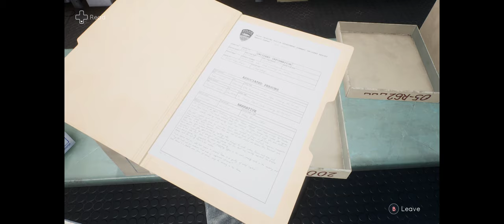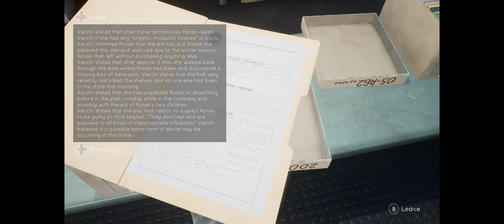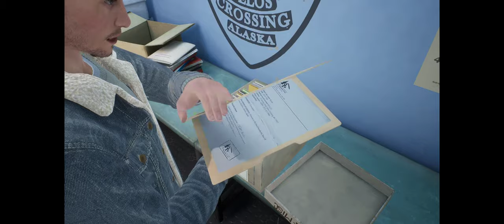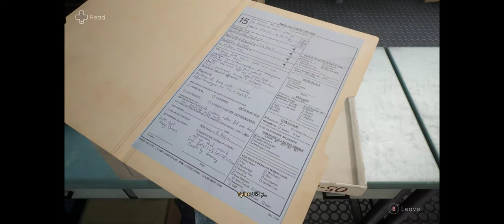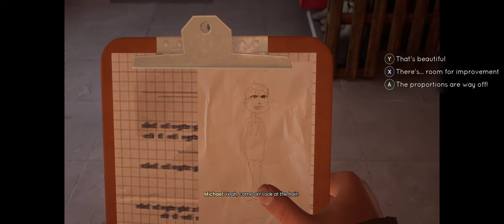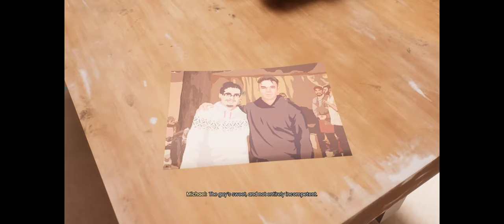Tell Me Why [Chapter 2][Part 3]-All Achievements/Collectibles Walkthrough [PC@2752X1152 Ultrawide]